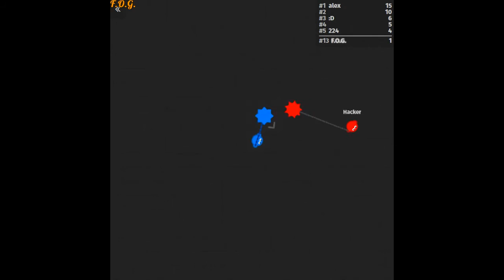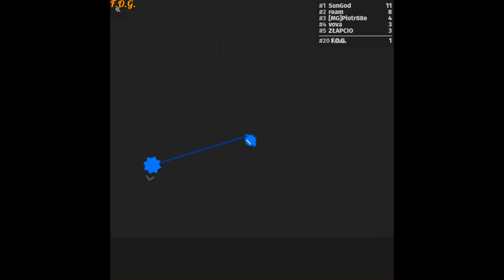Zlap.io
Прохождение игры и летсплей (walkthrough and let's play game). Игра "Злапио" размещена на нашем сайте